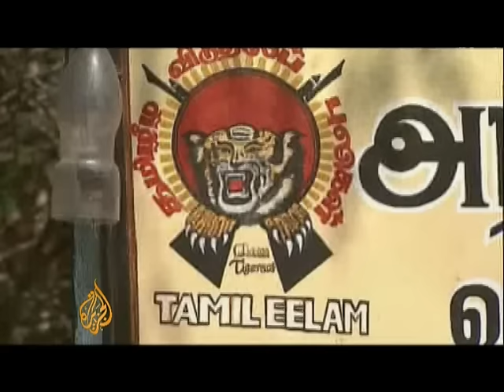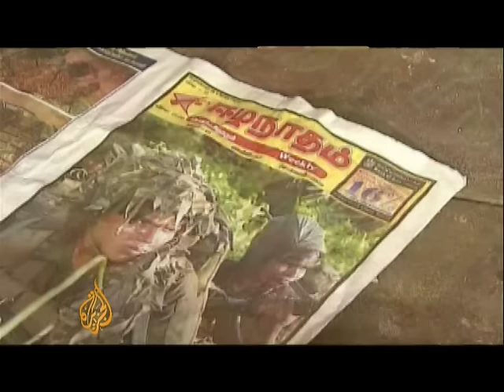Sri Lankan army closes in on Tamil Tigers - 1 Feb 09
Sri Lanka's government says its troops will resume their offensive against Tamil Tiger fighters now that a unilateral 48-hour ceasefire has ended.

The lull was designed to allow civilians trapped by the fighting time to leave the combat zone.

Al Jazeera's Tony Birtley travelled with the military to the notheast of the island.